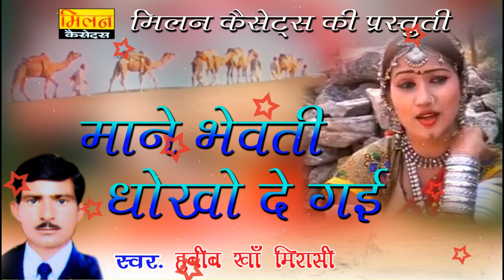माने भेवती धोखो दे गई हबीब खा राजस्थानी लोकगीत Mane Bhevti Dhokho De Gai Habib Kha || Milan Cassette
Song : Mane Bhevti Dhokho De Gayi
Album : Rajasthani Lok Geet
Singer : Habib Kha
Lyrics : Traditional
Label : Milan Cassettes
Producer : Bhanwar Lal Dadhich
Recording : Pramod Audio Lab
Category : Folk
Sub Category : Vivah Geet